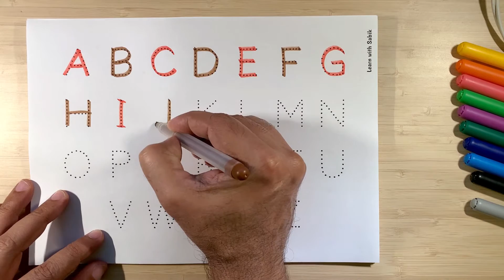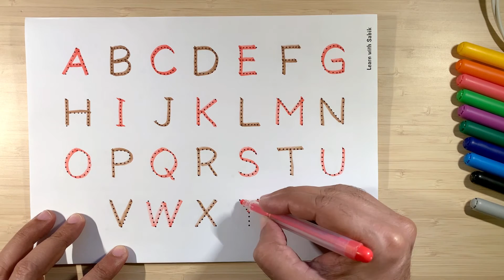abc, A for apple b for balloon, ABCD alphabets | Learn to write Alphabet | ABC learning kids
Your query:

123 song
numbers song
abc 123
Colour song
abcd
abc song
abc
a for apple songs in English
a for apple song dubbed in Arabic
abcd for kids learning in: Urdu English Arabic and Bangla
a for apple apple mane saibe

learn numbers
learn numbers
learn colors
123 counting
1234 song
12345
number songs
number 1-100
numbers for kid
12345 rhymes
12345 kids songs
123 counting for kids
123 counting song
123 song
abc 123